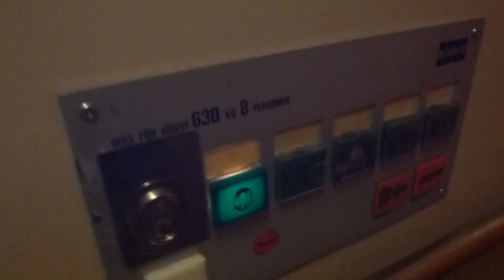old KONE Elevator @ Plangatan 5, Sandviken